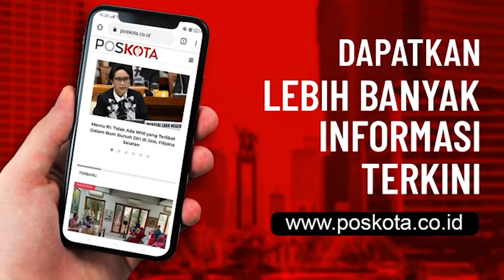PERAMPOKAN NASABAH BANK BERHASIL DITANGKAP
Komplotan rampok nasabah Bank dibekuk Subdit 3 Resmob Dit Reskrimum Polda Metro Jaya. Satu dari tiga rampok tewas ditembak mati petugas lantaran berusaha melawan saat dibawa pengembangan mencari rekannya.

Ketiga tersangka itu adalah SG alias Irul, 20 (tewas), DA,30 dan DAP alias Dion, 17. Sedangkan 3 rekan tersangka lain yaitu AL, R dan B masih diburu masuk dalam DPO kepolisian. Dari mereka polisi menyita senjata api rakitan berikut paku untuk menggembosi mobil korban.

Kabid Humas Polda Metro Jaya Kombes Yusri Yunus mengatakan, dalam menjalankan aksinya kawanan rampok ini dilengkapi senjata api. Mereka lebih dulu memantau calon korbannya sejak berada didalam bank.